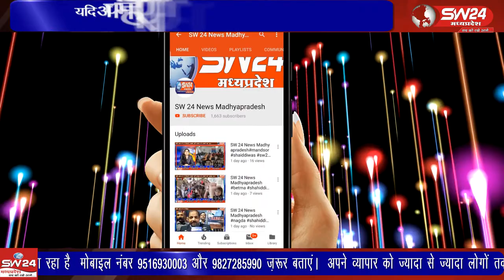Ujjain- आदतन बदमाश एक परिवार को डरा-धमका रहा है।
आदतन बदमाश एक परिवार को डरा-धमका रहा है। उनके साथ मारपीट भी की गई। डरे-सहमे परिजन ने अब कलेक्टर आशीषसिंह को अपनी परेशानी बताई है। उज्जैन से वीरेंद्र शर्मा की रिपोर्ट